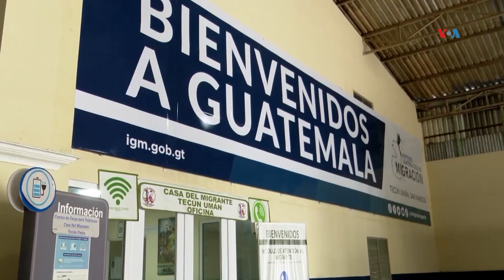PAISES AMERICANOS acuerdan nuevas medidas para abordar migración irregular